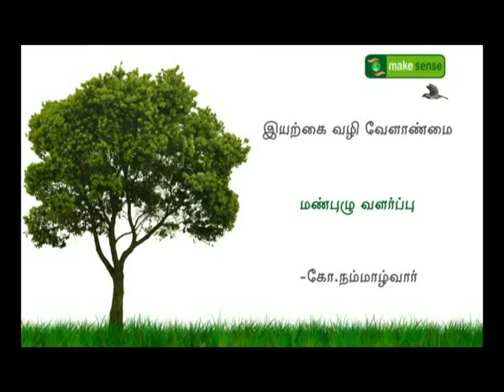இயற்கை உரங்கள் தயாரிப்பது எப்படி | பாகம் 13